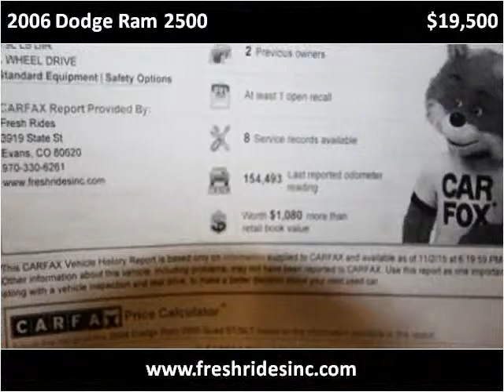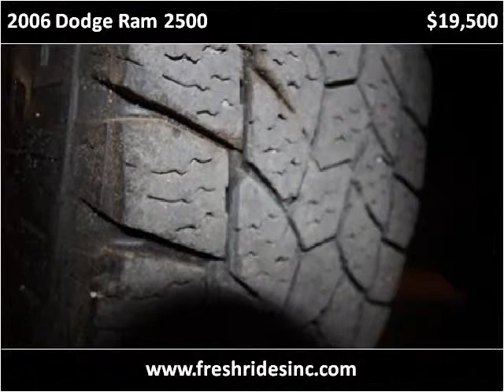2006 Dodge Ram 2500 Used Cars Evans CO